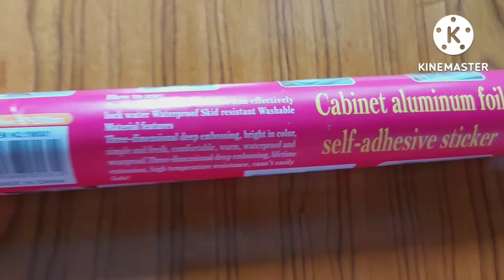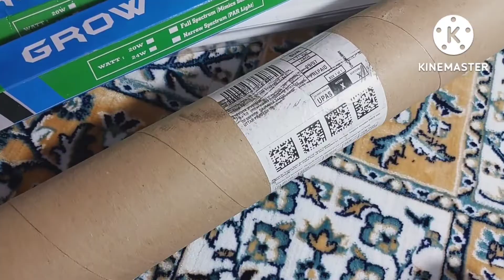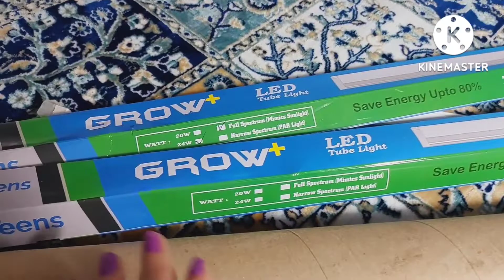How to arrange indoor plant shelf with Grow Light.घर के अंदर रक्खे पौधों के लिए ग्रो लाइट।